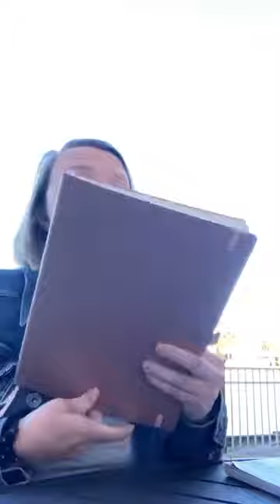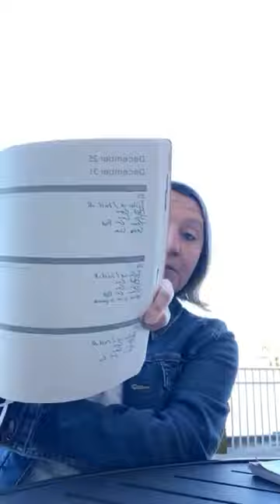Scheduling your scentsy business into your lifestyle